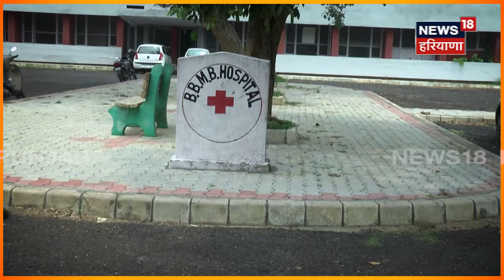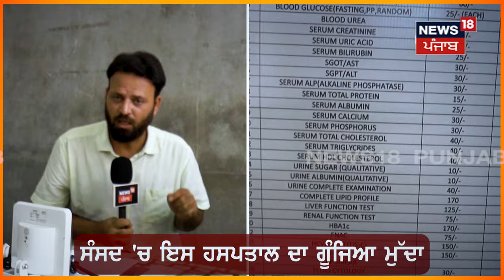Parliament 'ਚ MP Harbhajan Singh ਨੇ ਇਸ ਹਸਪਤਾਲ ਦਾ ਚੁੱਕਿਆ ਸੀ ਮੁੱਦਾ, ਦੇਖੋ ਹਾਲਾਤ | Tanda BBMB Hospital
ਸੰਸਦ 'ਚ MP ਹਰਭਜਨ ਸਿੰਘ ਨੇ ਇਸ ਹਸਪਤਾਲ ਦਾ ਚੁੱਕਿਆ ਸੀ ਮੁੱਦਾ |  | Tanda BBMB Hospital N18V